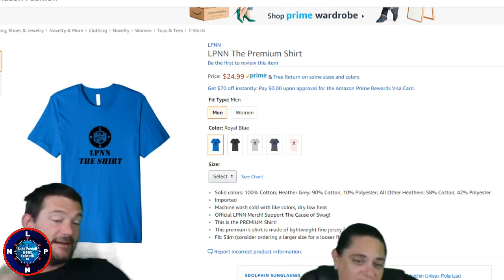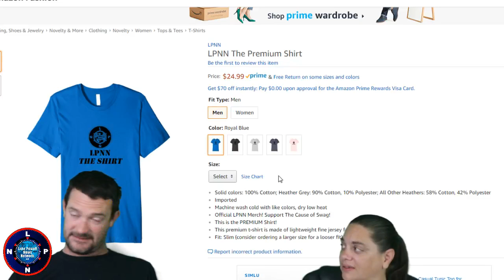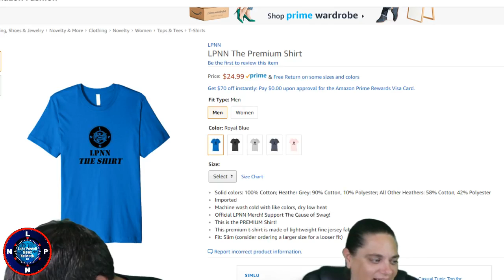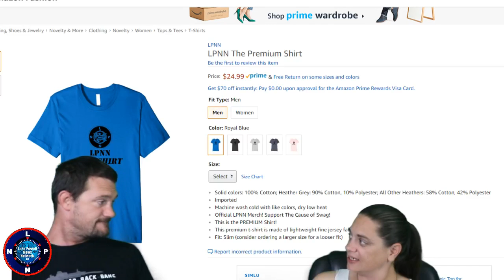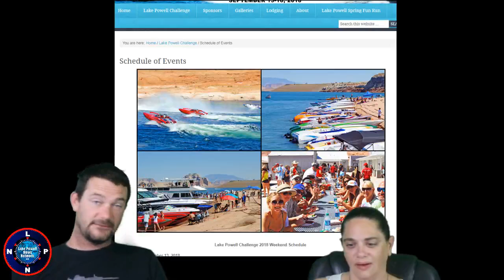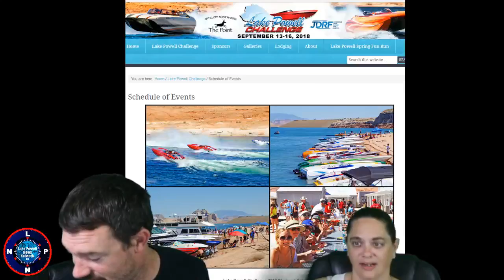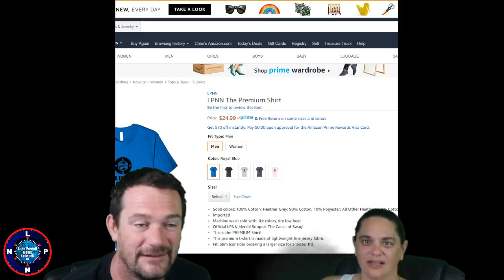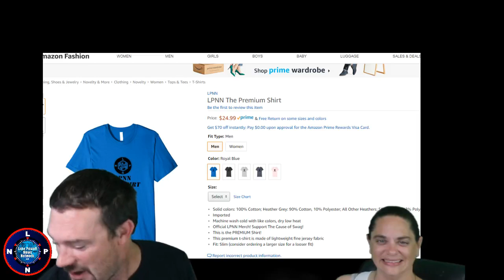Lake Powell News Network LIVE: News and Entertainment For Page and Lake Powell